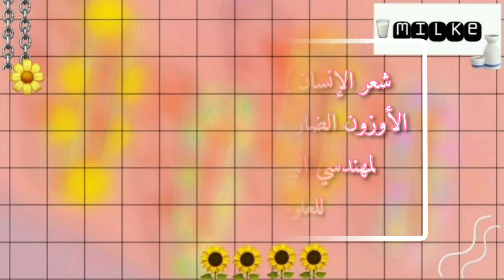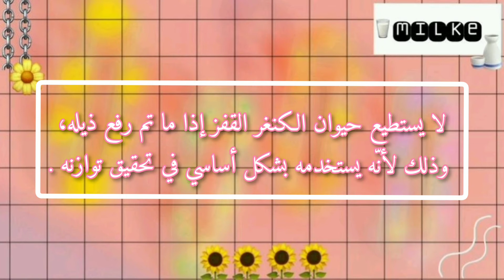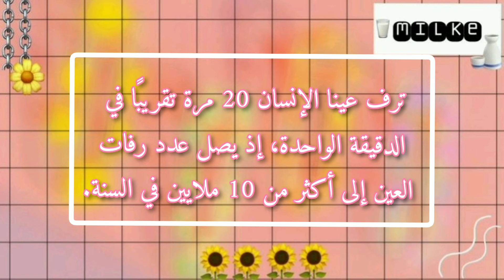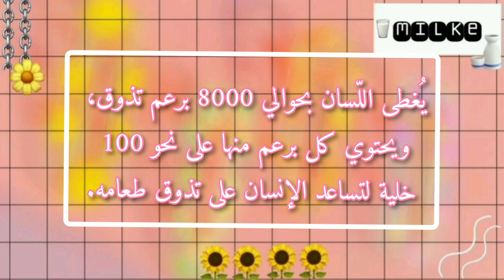معلومات مفيده وغريبه الجزء الأول ⁞☆᪤🎀⁞☆᪤💿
احبكم